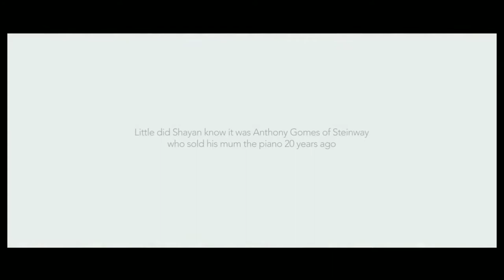would stand for this#national antenna#shayan Indian national anthem /Shayna Italia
India's 73 Independence Day 2019/national antenna shayan Indian national anthem /Shaysn Italia